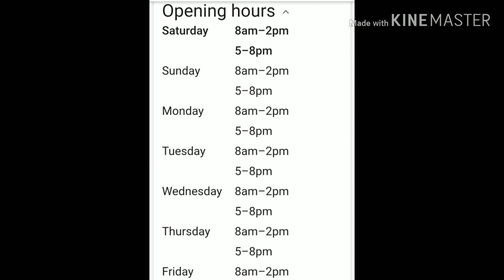Kamakshi Ambal Hindu temple, Hamm, Germany